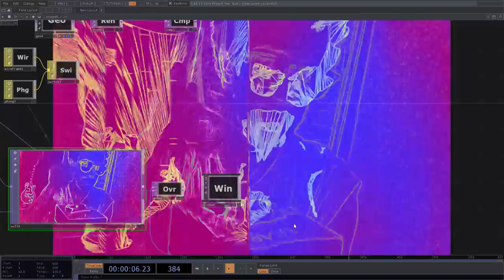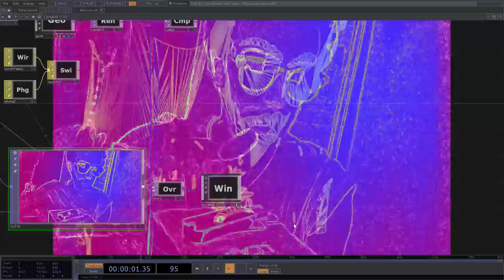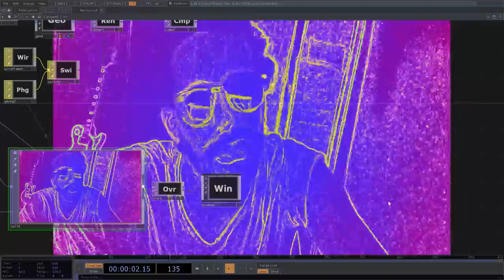Touching Time - 2020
Prototype for controllable projection art installation with hand gesture sensor